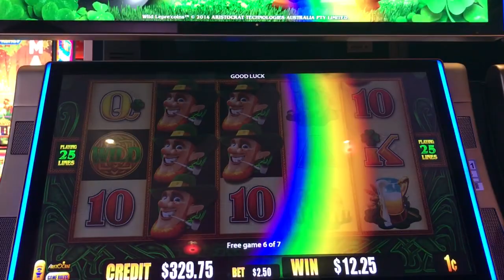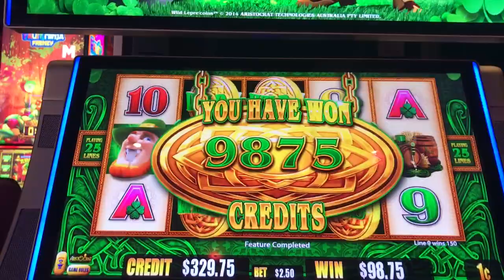Slot Machine Big Hits/Bonus Play Action